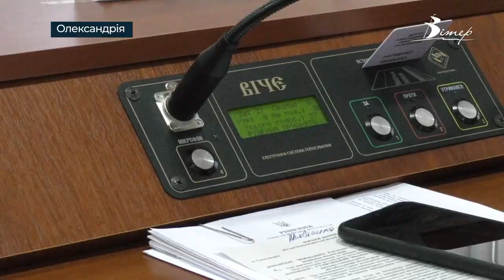Майже 1,5 мільйона гривень спрямують на ТЕРОБОРОНУ ОЛЕКСАНДРІЇ | телеканал Вітер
Додатково 1 мільйон триста тисяч гривень виділили з бюджету Олександрійської громади на підтримку підрозділу територіальної оборони. Таке рішення прийняли депутати міської ради за пропозицією міського голови Сергія Кузьменка. Раніше ці кошти планувалось спрямувати на виконання міської програми підтримки громадських ініціатив і розподілити суму між 14-ма організаціями, але зважаючи на воєнний стан, були визначені більш актуальні потреби.